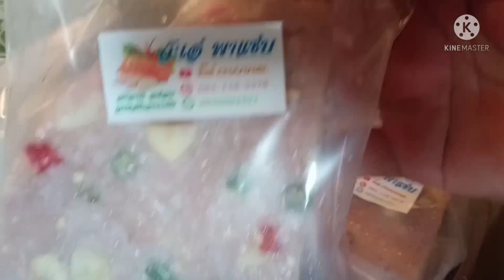วิธีทำ ปลาส้มฟัก ปลาส้มแผ่น ทำกิน ทำขาย อร่อยมาก ทำง่ายๆ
วิธีทำปลาส้มฟัก ปลาส้มแผ่น ทำกิน ทำขาย อร่อยมาก ทำง่ายๆ